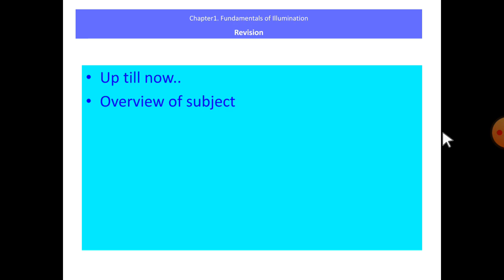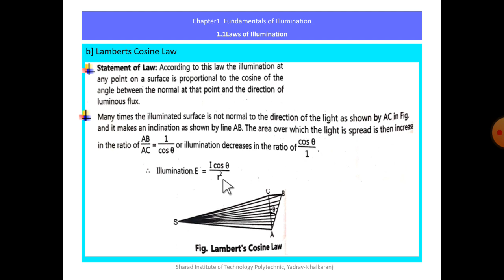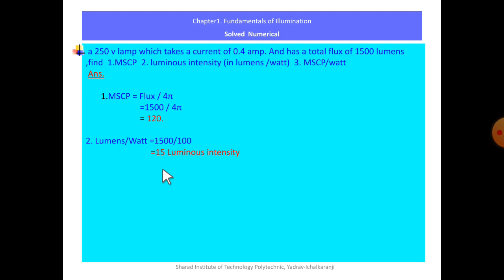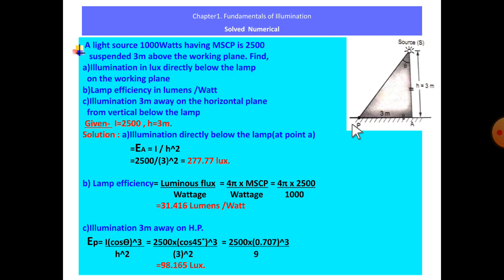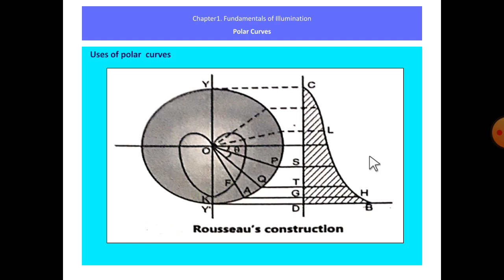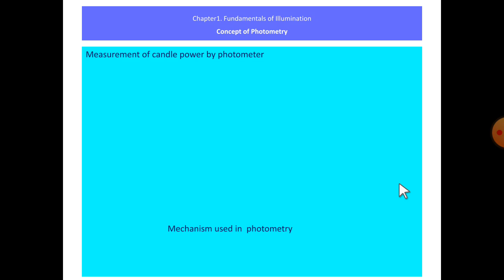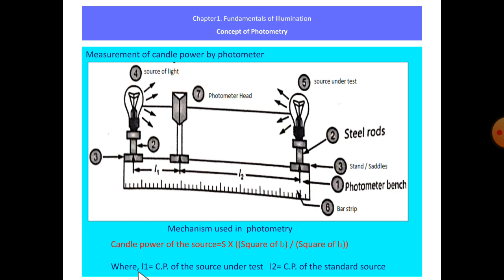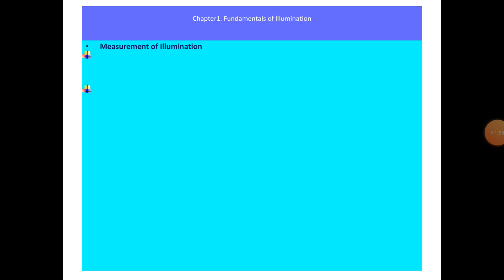Illumination engg., laws , polar curves, photometry, and numericals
A numericals which help ful to design the illumination schemes